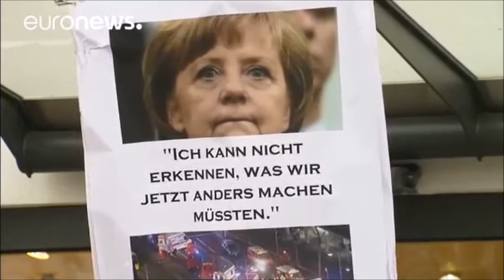nach Messerangriff in Kandel - Tatverdächtiger Afghane, verweigert die Aussage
Der 15-jährige Beschuldigte, der am gestrigen Mittag auf ein 15-jähriges Mädchen mit einem Messer eingestochen und es dabei tödlich verletzt hatte, wurde am heutigen Morgen auf Antrag der Staatsanwaltschaft dem Ermittlungsrichter des Amtsgerichts Landau vorgeführt. Gegen ihn wurde Untersuchungshaftbefehl wegen Totschlags erlassen. Er kam in eine Jugendstrafanstalt.

Zusätzliche Informationen zum Tatverdächtigen: Bei dem Tatverdächtigen handelt es sich nach derzeitigen Erkenntnissen um einen 15-jährigen ledigen afghanischen Asylsuchenden. Er reiste im April 2016 in die Bundesrepublik Deutschland ein und war zuletzt in Neustadt/Weinstraße in einer betreuten Wohngruppe wohnhaft. Wegen einer Körperverletzung, wohl aufgrund einer vorausgegangenen Beleidigung sowie wegen einer Anzeige, die das 15-jährige Mädchen wegen Nötigung, Bedrohung und Beleidigung erstattet hatte, war er bereits auffällig gewesen.
Frau Merkel, Sie machen weiterhin alles richtig!